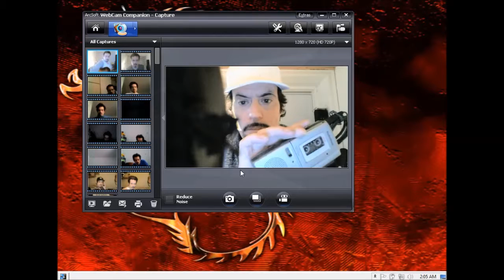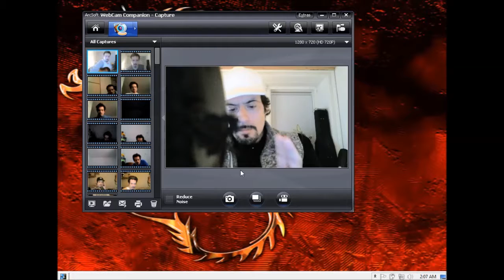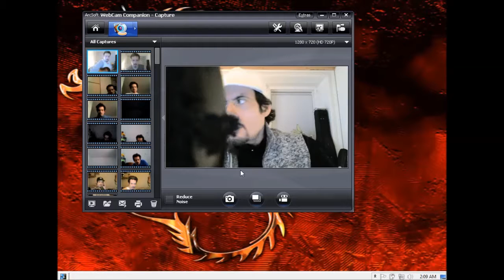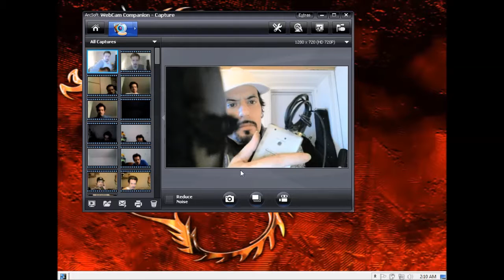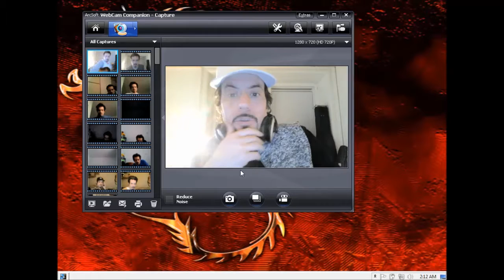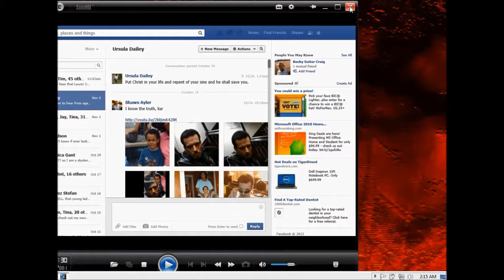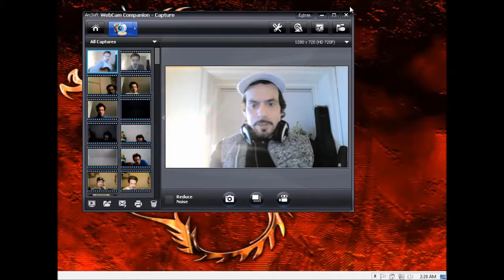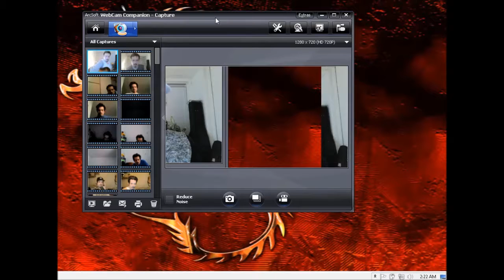she knows me!!! sorry Loud peeps! old answering machine tape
this will likely be the last video I post about how what where when why who. what you will hear and see in this vid is you mom, grandmother (her mother) her sister and others from a very old answer machine tape I saved from our old apt on Baynes st.  its scratchy but it plays well enough to tell that is there voices and you will see the first screen recording I made of your mothers FB message, conversation with me from 2013 the graphics and profile Pictures will match up with that time.
 why I waited so long to show this, the best way to reveal the truth is to ensnare the lie   99% you are my son